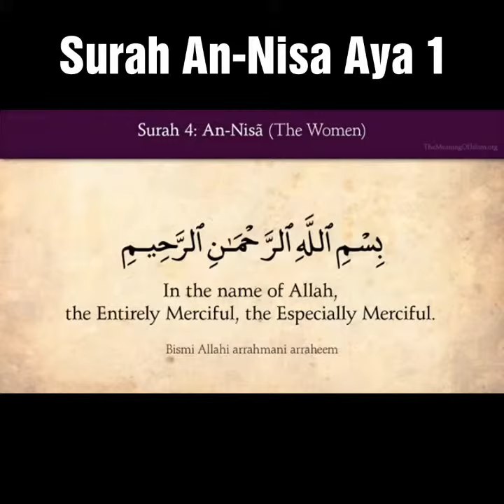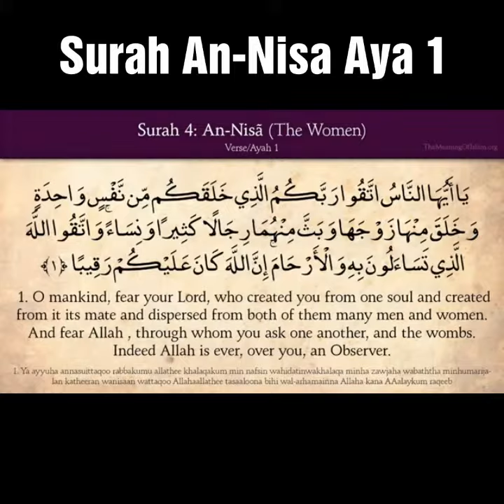Sura An-NISAA AYA (1)